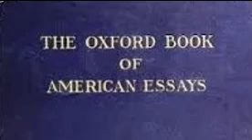The Oxford Book Of American Essays (17/20) various authors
THE OXFORD BOOK OF AMERICAN ESSAYS.
A collection of essays by American authors ranging from Benjamin Frannklin to Emerson to Whitman to Henry James to Theodore Roosevelt. On subjects from the gout to insects with a twenty four hour life span, to old bachelors to leaves of grass to the odes of Horace. It seems to be an attempt to show off the Americans as writers.